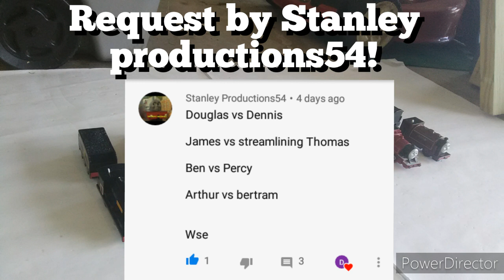Thomas and friends world's strongest engine 155 requested by Stanley productions54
Thomas and his friends compete in the world's strongest engine competition.

This was requested by Stanley productions54

Today we have:

Douglas vs Dennis

James vs streamlined Thomas

Ben vs Percy

Arthur vs Bertram